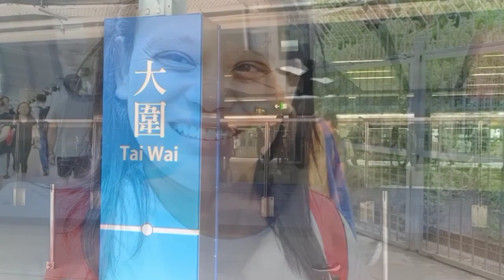vlog : Kaganapan Sa Birthday Celebration